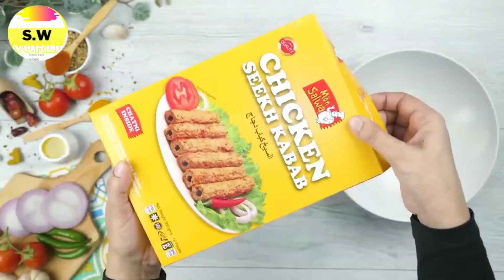Beef dum kabab recipe | Samna's World